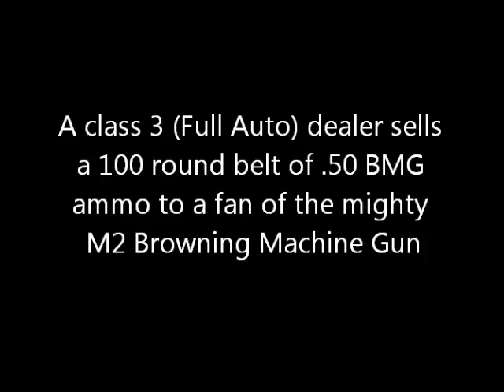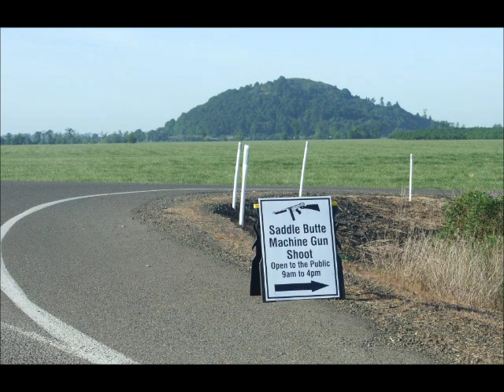Albany 50BMG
Albany Rifle and Pistol Club holds an annual Spring full auto shoot every May.
This is from May 17, 2008. It shows a Class 3 dealer getting a Browning M2 "Ma Duece" heavy machine gun ready for a customer, who then fires a 100 round belt through it.
The gun has a few issues at first with feed problems, but runs smoothly at the end.
The targets are scrap cars.  Great fun! If you are anywhere near Oregon, check it out!

All video and still photography is copyright.
Please visit  www  straightshootingtalk  com